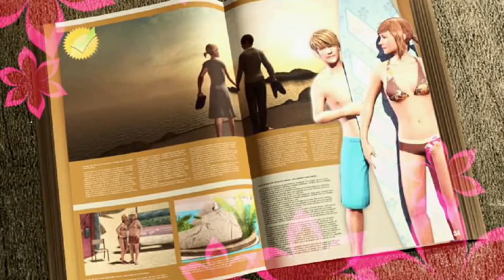Shook's Random Gaming My Boyfriend He Loves Me He Loves Me Not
I play a strange sorta dating sim that's not like a visual novel. Thanks to the developers for letting me try this game out for free. It wasn't great, but not offensively bad.

From the steam description:

Create your very own Mr Perfect and experience the love of your life
Master amazing mini games to impress your crush: Hacky Sack, Dancing, Step Aerobics and much more
Discover a huge holiday resort: Disco, Fitness Center, Clothes Shop, Restaurant and Beach Bar are just waiting for you
Change your style: Buy new clothes in the shop or refresh your make up
The many different sidelines make sure you never get bored: Sell ice cream, take dogs for walkies and more

What makes a perfect summer holiday? Sun, fun, beach and a huge crush!

Enjoy a fantastic summer holiday in the sunny south. Explore a massive holiday resort with your best friend: Dancing at the disco, step aerobics at the fitness center orshopping at the beach promenade - the skyis the limit. Win the heart of your dream boy, whom you can design the way you want him at the beginning of the game.

Intrigue him in interesting conversations, impress him with fun mini games and fascinate him with your style. If you bitch and bicker he'll probably leave you, and if you don't make any money walking dogs you can't afford the coolest outfits. And keeping watching your mobile, because he's bound to text you any minute!

Flirt, shop, relax and have tons of fun in this great game!